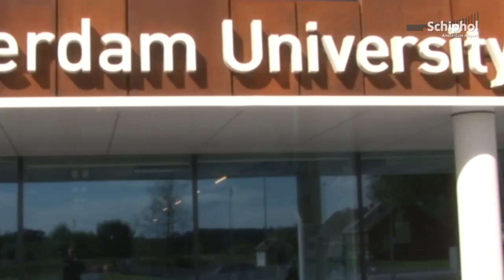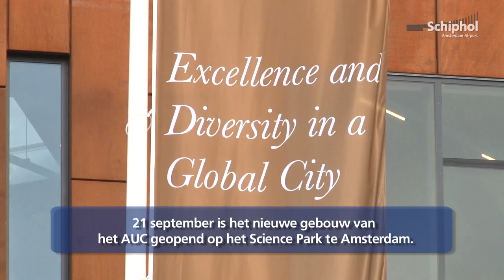Nieuw gebouw Amsterdam University College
Op 21 september is het nieuwe gebouw van het AUC geopend op het Science Park te Amsterdam. Schiphol draagt bij aan het beurzenfonds van het Amsterdam University College (AUC) zodat studenten zonder financiële middelen ook kunnen studeren aan dit prestigieuze instituut.